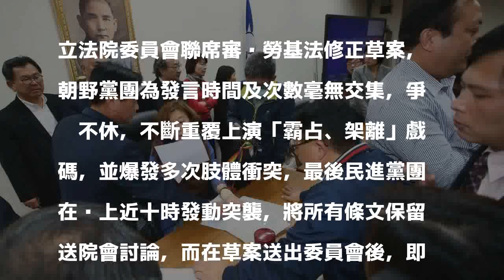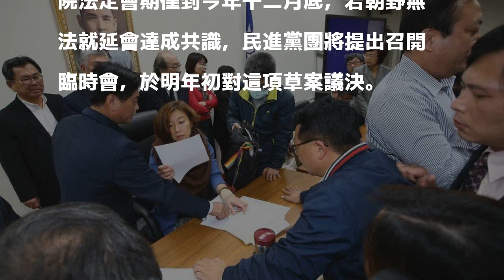勞基法修法 民進黨夜間奇襲送出委員會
立法院社環、經濟委員會今聯席審查勞基法部分條文修正草案，晚上十點民進黨立委提臨時動議，將勞基法的修正案保留送院會，會議室突然短暫出現關燈的情形，在一片混亂下，執政黨立委靠著人數優勢表決通過，將勞基法的修正案保留送院會。記者王騰毅／攝影 分享

發表評論評論如下。